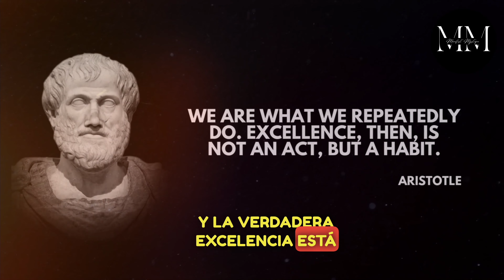5 COSAS QUE DEBES HACER CADA MAÑANA Rutina Estoica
Rutina Matutina Estoica de Marco Aurelio: 5 Cosas que Deberías Hacer Todas las Mañanas

Imagina despertar cada mañana con el mismo propósito y determinación que Marco Aurelio, el líder del Imperio Romano, tenía. Aurelio era un filósofo estoico que creía en el poder de los hábitos y rutinas para alcanzar la excelencia. En este video, exploraremos su rutina matutina y descubriremos los elementos clave que lo ayudaron a ser tan exitoso y productivo.

rutina estoica
rutina matutina de marco aurelio
rutina de la mañana
productividad
éxito
auto-mejora
rutina matutina estoica para el éxito
pasos de la rutina matutina de marco aurelio
cómo crear una rutina matutina estoica
beneficios de una rutina matutina estoica
ejemplos de rutinas matutinas estoicas
estoicismo
filosofía
desarrollo personal
motivación
inspiración
hábitos
disciplina
productividad
rutina
éxito
excelencia